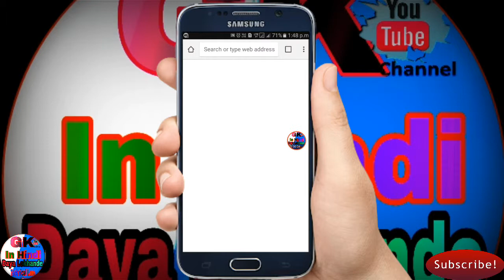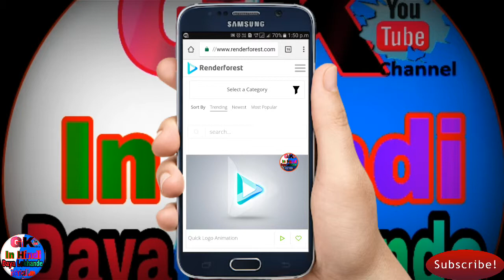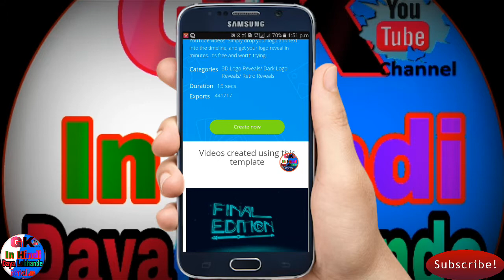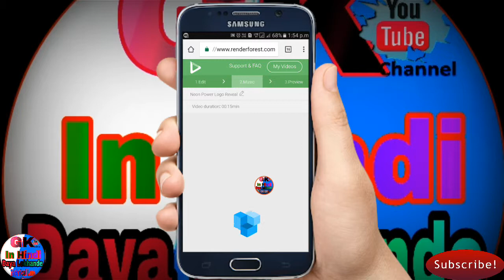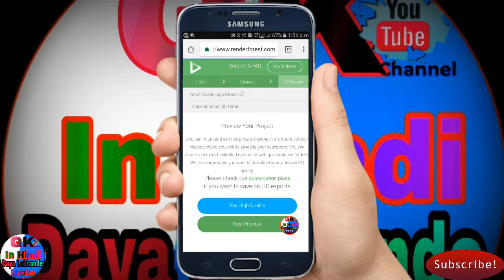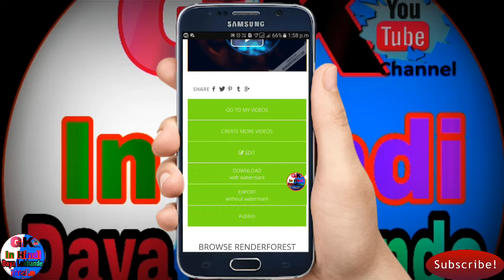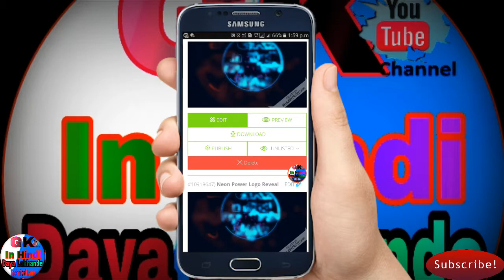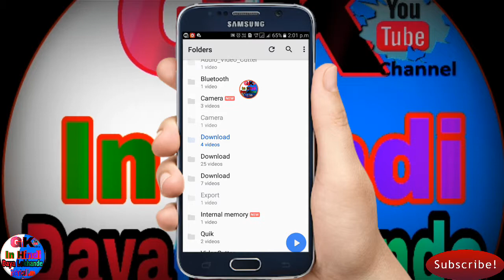FREE TOP 3 YouTube channel Intro Maker For Android Hindi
Hello frnds Welcome Dosto, is video mein aapko bataya hai ki aap kaise badi hi aasaani se apne android phone se apne youtube channel ke liye Intro kaise bana sakte hai. yeh bahut hi aasaan tareeka hai, aur aap bahut hi aasaani se kuch hider mein apne android phone ke liye Intro bana sakte hai. Aapko is video mein 2 methods milenge Intro banane ke liye.

Sitelink

| GK In Hindi Daya Lokhande Technical love

How mobile tripod unboxing  Cheap & Best Budget Hindi - हिन्दी] /IN

और जी. 😊

नमस्कार दोस्तों आप सभी का सवागत है हमारे और आपके चैनल Tech News Guru  में दोस्तों आज हम जिस टॉपिक पे बात करने वाले है की YOUTUBE  पर किसी भी CHANNEL  का LIVE  SUBSCRIBERS  और VIEW DETAIL  कैसे देखे   जी ह| दोस्तों | तो दोस्तों आप ये सोच रहे होंगे की ये कैसे होगा तो फिर देखिये हमारा ये पूरा video | तो आइये देखते है की  ये कैसे होता है।

Mobile number ko block list se bahar kaise nikale  blacklist ka number kaise nikale

How to link bank account to phonepe upi app | phone pe bank account link process steps by steps

How to create a video in quik | # how to WhatsApp status video create IN Hindi

How to Earn Money By Playing Games With Proof | AppLike Proof in  online paise Kaise kamate Hindi

how to make doet video on video kaise banate hain| ke liye video kaise banaye Hindi

How to Use Google Pay Step by Step in Hindi | By| 🔥🔥🔥

Youtube Subscribers kaise Badhaye | की तरह || How To increase Youtube Subscriber Hindi main

How to fill Bank Deposit Slip: बैंक डिपाजिट स्लिप कैसे भरें Hindi main

FB ka password kaise pata kare | How to reset facebook password on android mobile in hindi 🔥🔥🔥

copy text on screen - copy any text on mobile screen to your clipboard IN Hindi

GK In Hindi Daya Lokhande Technical Love   Classes is a YouTube Channel, where you will find technological, Educational, videos in Hindi, New Video is Upload Everyday ☺👍

GK In Hindi Daya Lokhande Technical Love is channel which provide information about earning money online | new videos are updated regularly

/daya.lokhande.52